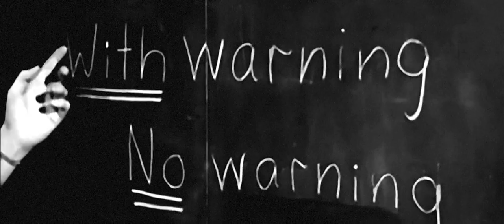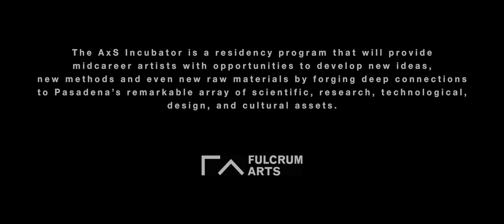Lawrence English - Seirá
In April 2017, English came to Pasadena to research and document, through a series of photographs and field recordings, sites around the greater Los Angeles area where the remnants of civil defence sirens can still be found. This new body of work is an extension of English’s recent research into the relationship between sound, music, warfare, and terror.

This research was completed as a part of Fulcrum Arts AxS Incubator program.